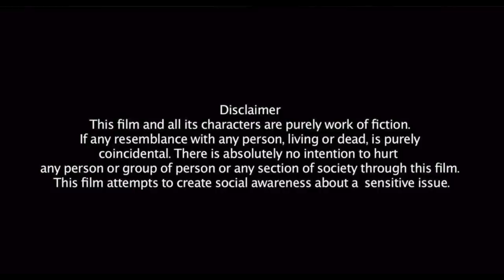The Body | Episode 77 | Play Digital Show